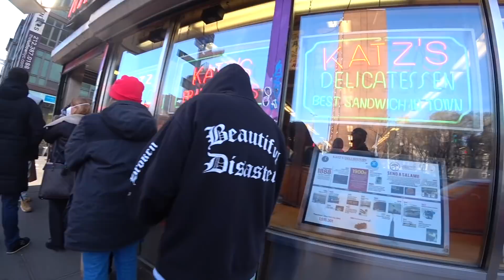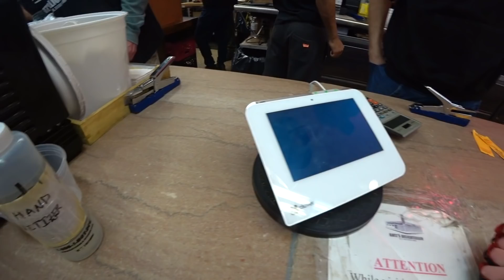Drinking with my older brother in New York City 🇺🇸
🇺🇸 You guys know from the last video that my older brother is in town. One of the places he's always wanted to try in NYC is Katz's Deli. I decided to separate this out from the last video because... let's be honest we ate too much and it gets boring watching someone eat for 40 minutes hahah. Hope you enjoy this one.
Il
Updates from the road: